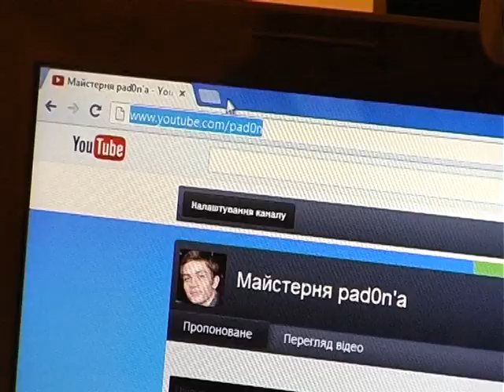Про ігрову залежність та YOUTUBE